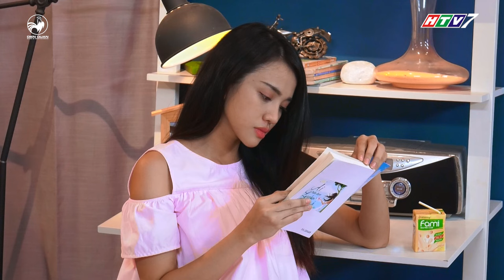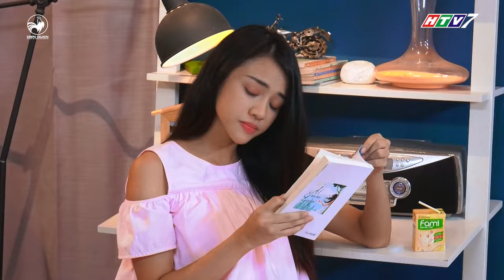Gia đình là số 1 sitcom |Tập 128 full: Đức Minh điêu đứng vì "trận chiến nảy lửa" của Kim Long, Yumi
gia dinh la so 1 sitcom tap 128 full, sitcom gia dinh la so 1 tap 128 full, gia đình là số 1 sitcom tập 128 full, sitcom gia đình là số 1 tập 128 full

Đức Minh đứng giữa trận chiến "khẳng định chủ quyền" của Kim Long và Yumi, Đức Minh hoang mang khi phải đưa ra quyết định lựa chọn giữa cả hai. Bên cạnh đó, ông bà Nội cũng xảy ra một trấn chiến khác khi ông Đức Nghĩa lên tiếng khẳng định sẽ làm tốt hơn bà Bé Năm trong vai trò nội trợ.